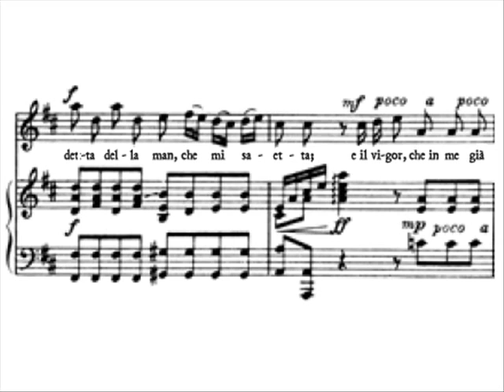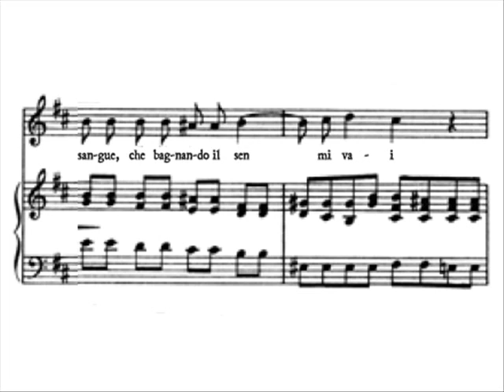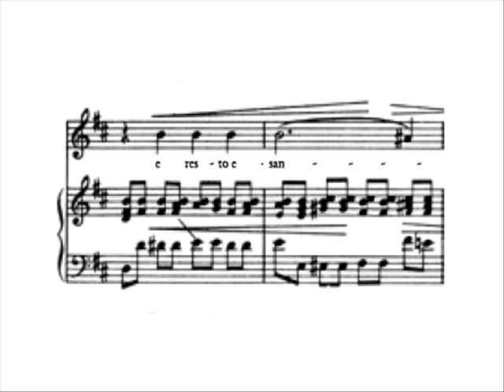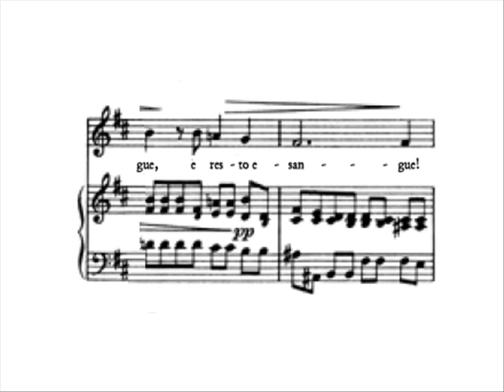A. Scarlatti - Sedecia "Caldo sangue" Cecilia Bartoli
Alessandro Scarlatti
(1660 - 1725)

"Caldo sangue"
Sedecia, Re di Gerusalemme
Oratorio in 2 parts

Libretto: Filippo Ortensio Fabbri

In this recording:

Cecilia Bartoli
Les Musiciens du Louvre, Marc Minkowski
Decca, 2004/2005

Bartoli sings "langue" instead of "manca" at 2:43 time mark, towards the end of the B section.

"Sedecia, Re di Gerusalemme (performed in 1705 in Urbino, and brought to Rome the following year by Cardinal Ottoboni for a performance at the Seminario Romano)introduces us into a world of dramatic violence. The libretto is based on the Biblical account of the siege of Jerusalem by Nebuchadnezzar, King of Babylon, a tale in which King Zedekiah is the incarnation of infidelity and idolatry punished by heaven.

Tragedy reigns in "Caldo sangue", when Ishmael, struck down by Nebuchadnezzar's dreadful fury, breathes his last. This is an aria of extraordinary expressive force whose bold harmonies have no descriptive purpose, but are transformed into poetry, pure and simple. In the central section, the vocal line is movingly emphasised with some violently vehement writing. This only lasts a moment, however, as the vital energy gradually fades, the aria ending in a spectral pianissimo."
- Claudio Osele

"...As a genre, Scarlatti's oratorios fared rather poorly in the early-music revival of the last century. Although we can confidently attribute around 30 works to him -- making him the most significant composer between Carissimi and Handel -- only five scores have so far been published.

Unlike Handel's English oratorios, Sedecia was written for performance in a religious setting, probably at the Oratorio dei Filippini in Rome around 1706.

Limiting himself to just five main characters, the librettist tells the tragic tale of Zedekiah, the last King of Jerusalem, who set his face against God's will and therefore suffered the death of his sons and his own blindness at the hands of the Babylonian King Nebuchadnezzar. Divided into two halves, the first is full of bravura and battle (the War of the Spanish Succession briefly threatened Rome at this time); the second part is more thoughtful, moving inexorably towards its heart-rending conclusion..."
- Simon Heighes

Original Text:

Caldo sangue, che bagnando
il sen mi vai, e d'amore
fai gran fede al genitore,
fuggi pur, fuggi da me,
ch'io già moro, e resto esangue!

Forse un dì risorgerai
per vendetta della man
che mi saetta; e il vigor
che in me già manca, caldo sangue,
passerà più saldo in te.

Translation (Susannah Howe, slightly edited):

Warm blood, now bathing
my breast as proof of the love
I bear to my father,
flow now, flow from me,
I am drained and close to death!

Perhaps one day you will rise again
to exact your vengeance on the hand
that wounded me; and the flame
now fading inside me, warm blood,
will burn more brightly in you.